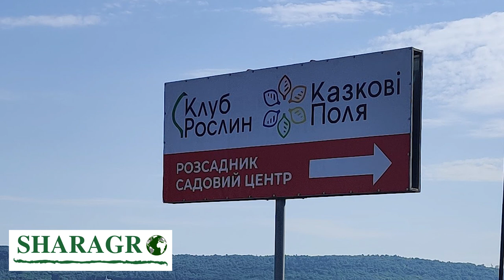Вирощування лаванди в Україні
Відео про вирощування лаванди в Україні. Розглядаємо наступні  питання.
00:25 Чому лаванда
01:18 Кліматичні умови України для вирощування лаванди
01:37 Вимоги до грунту
02:09 Садивний матеріал лаванди
02:43 Сорти лаванди
03:30 Сорт лаванди Платінум Ніко
04:31 Невідомий сорт лаванди
05:52 Сорт лаванди Хідкот Блю
07:00 Насіннєво чи вегетативно розмножені саджанці
07:39 Схема садіння лаванди
08:14 Полив лаванди
08:25 Удобрення лаванди
09:54 Шкідники та хороби
11:34 Вимерзання саджанців лаванди
13:12 Цвітіння лаванди
14:06 Реалізація цвіту лаванди
14:56 Де купити садивний матеріал лаванди
15:24 Агротехніка
16:47 Підсаджування кущів лаванди
17:14 Про саджанці